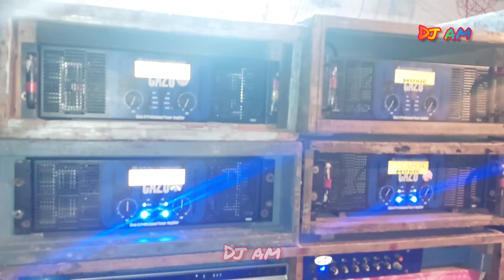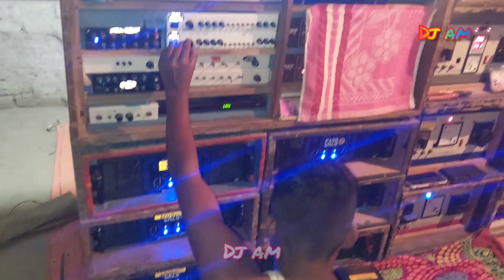Titanic Music Present🔥🔥 ||দক্ষিণ কলমদানে তান্ডব শুরু করে দিল ||Dakshin Kalamdan Box Competition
Titanic Music Dakshin Kalamdan Box Competition ||